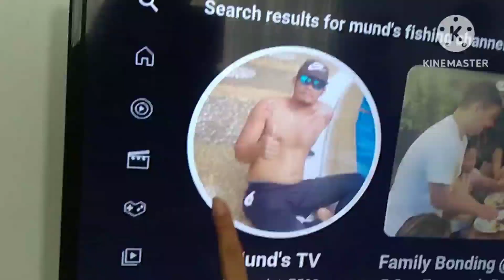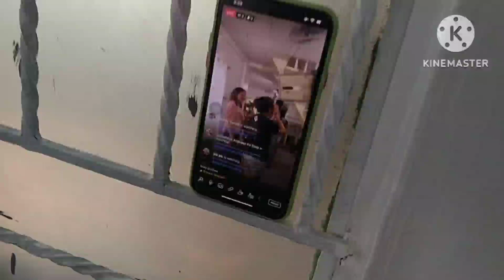BUNUTAN PERA CHALLENGE Kasama ang Pamilya.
Panoorin nyo to guys subrang saya